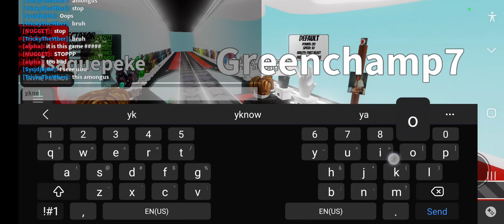New update in slap battles